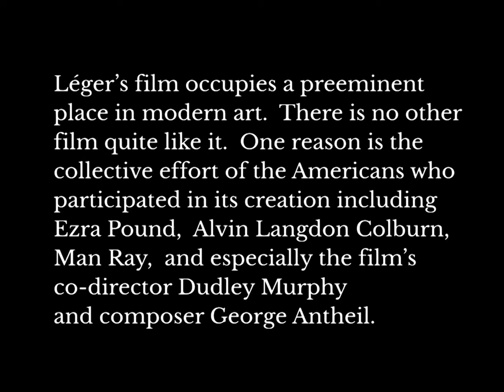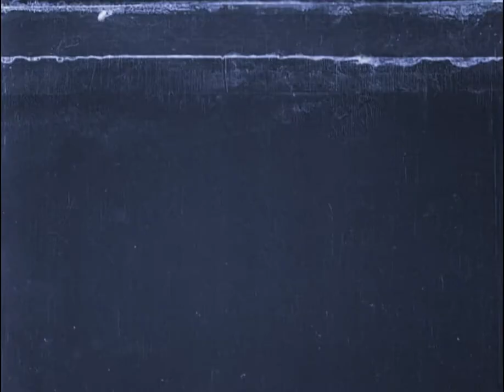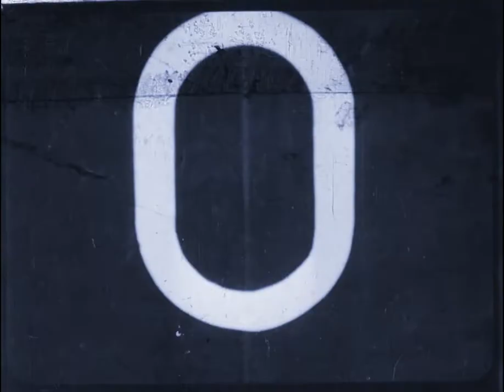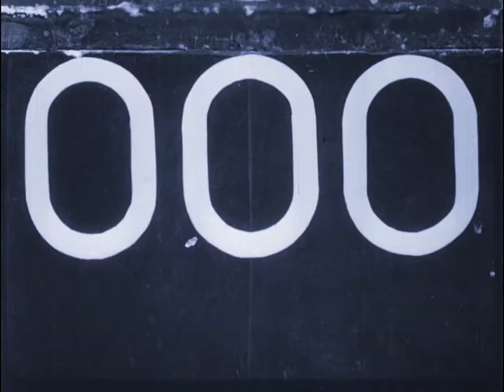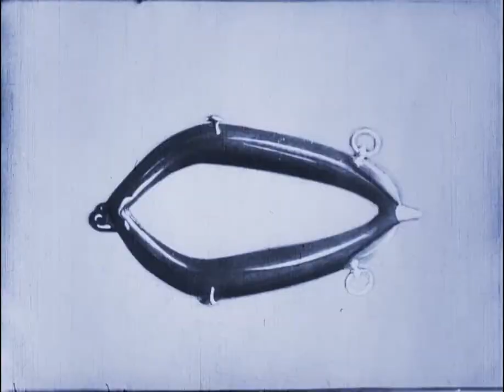Ballet Mécanique 1924, 2K Digitally Restored, With Score by George Antheil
Ballet Mécanique (1923–24) is a Dadaist post-Cubist art film conceived, written, and co-directed by the artist Fernand Léger in collaboration with the filmmaker Dudley Murphy (with cinematographic input from Man Ray). It has a musical score by the American composer George Antheil. However, the film premiered in a silent version on 24 September 1924 at the Internationale Ausstellung neuer Theatertechnik (International Exposition for New Theater Technique) in Vienna presented by Frederick Kiesler. It is considered one of the masterpieces of early experimental filmmaking.

oseph Fernand Henri Léger (French pronunciation: [fɛʁnɑ̃ leʒe]; February 4, 1881 – August 17, 1955) was a French painter, sculptor, and filmmaker. In his early works he created a personal form of cubism (known as "tubism") which he gradually modified into a more figurative, populist style. His boldly simplified treatment of modern subject matter has caused him to be regarded as a forerunner of pop art.